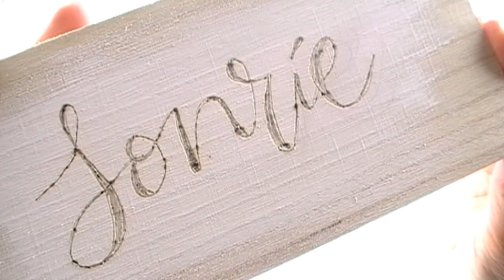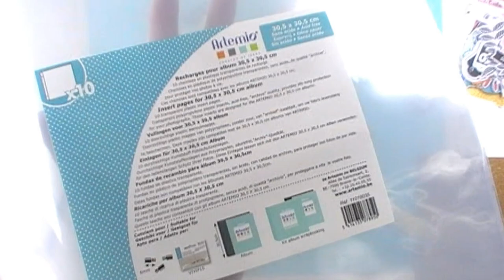👉Probando el PIROGRABADOR de We´R Memory Keepers.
Hola a todos!!! Hoy os traigo otro de tutoriales que preparé para Milbby. En ésta ocasión vamos a probar el pirograbador de We´R.
Espero que os guste y os sirva de ayuda.